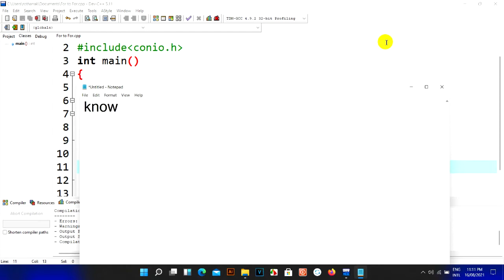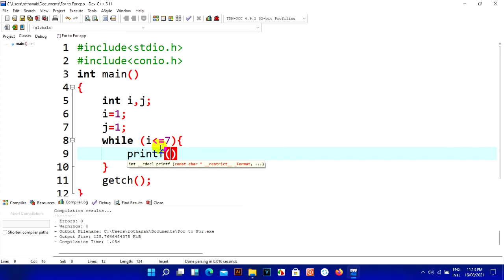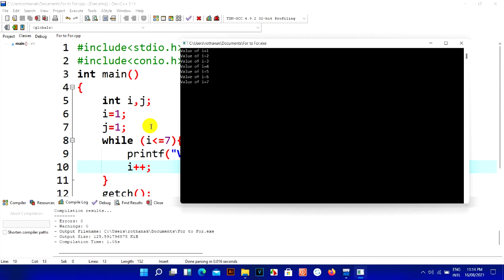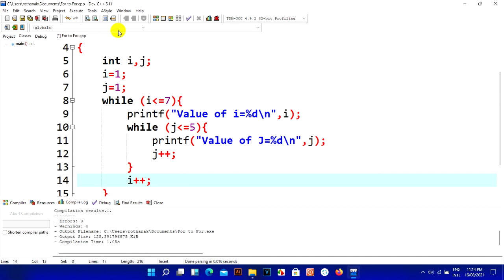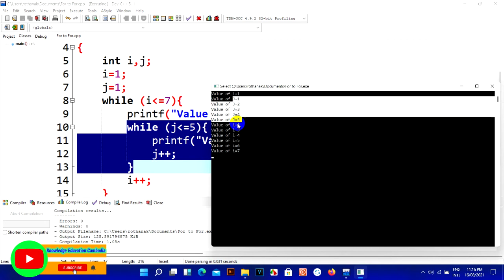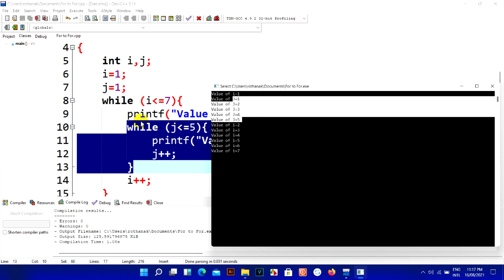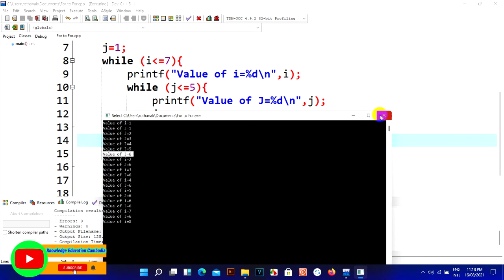C Programming While Loop in While Loop តើវាធ្វើយ៉ាងដូចមេ្តច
មេរៀននេះមានគោលបំណងបង្ហាញពីការប្រើប្រាស់While Loop នៅក្នុងWhile Loopតើការប្រើប្រាស់របស់វាមានប្រយោជន៏អ្វីខ្លះក្នុងការប្រើប្រាស់វា ប្រសិនជាអ្នកទំាងអស់គ្នាចាប់អារម្មណ៏សូមមើលVideoទាំងពីដើមរហូតដល់ចប់ និងមានVideoជាច្រើនទៀត។
Original Credits
Song: Away
Artist: Patrick Patrikios
Genre: Ambient
Mood: Dark
Licensed to YouTube by Free
សូមបងប្អូនជួយគ្រាំទ្រChannel នេះផង។ គោលបំណងក្នុងChannel មួយនេះគឺការបង្រៀនដែលជាគោលបំណងធំបំផុត និងមានការកំសាន្តផេ្សងទៀត។សូមបងប្អូនជួយគាំទ្រនៅChannel របស់ខ្ញុំផងដើម្បីជាកំលំាងក្នុងធ្វើVideoអោយបងប្អូនកំសាន្ត និង ចែកចំណេះដឹងផេ្សងទៀតជាច្រើន
សូមអរគុណ